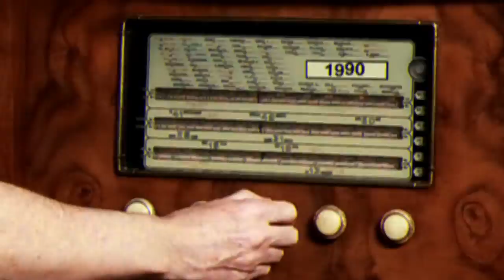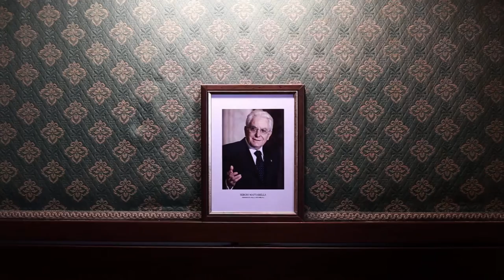CHI FERMERA' LA MUSICA - Artisti Uniti Boccaccio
Caleidoscopica rivisitazione del famoso brano dei Pooh da parte del supergruppo degli Artisti Uniti Boccaccio, costituito da staff e concorrenti del concorso “Una canzone per te” di Ascoli Piceno. Carrellata di ambientazioni e arrangiamenti dagli anni ’50 ai giorni nostri, da Johnny Dorelli ai Daft Punk!

Realizzato ad Ascoli Piceno da marzo a maggio 2015

PRODOTTO DA
Andrea Romani Video
Boccaccio Life
Musicandia Vintage Studio
Cruciani Musica

ARTISTI
Francesca Accorsi
Luigi Adamo
Sandro Avigliano
Roberto Cruciani
Peppe Di Caro
Alessandra Ercoli
Mattia Franco
Giuseppe Lori
Silvana Mascetti
Andrea Ottavini
Roberto Palumbo
Marco Piccioni
Pier Paolo Piccioni
Cristian Regnicoli
Andrea Romani
Stefano Romani
Andrea Sestili
Barbara Tanucci
Marianna Tedeschi
Marco Testa
Paolo Testa

PRESIDENTI
Enrico De Nicola
Luigi Einaudi
Giuseppe Saragat
Giovanni Leone
Sandro Pertini
Oscar Luigi Scalfaro
Carlo Azeglio Ciampi
Giorgio Napolitano
Sergio Mattarella

voce Supertelegattone
Sandro Avigliano

figuranti set Bruno Mars
Diop Modou
Kane Moussa

arrangiamenti musicali
Pier Paolo Piccioni

cori e reference voice
Valentina Di Emidio

chitarre
Cristian Regnicoli
Marco Piccioni

registrazione audio
Musicandia Vintage Studio
Ascoli Piceno

tecnico del suono
Pier Paolo Piccioni

mastering
Davide Barbarulo

Andrea Romani
Mario Allevi

riprese backstage
Stefano Romani
Marco Piccioni

foto di scena
Barbara Tanucci

coordinamento
Sandro Avigliano

casting extracomunitari
Sandro Avigliano
Barbara Tanucci

soggetto
Roberto Palumbo

sceneggiatura
staff de “Una canzone per te”
(concorso musicale Boccaccio Life AP)

coreografia set Bruno Mars
Silvia Azzanesi

motivatrice dinamica
Silvana Mascetti

location video
Boccaccio Life
Musicandia - Pio Istituto S. Cuore di Gesù
abitaz. Avigliano
Palazzo Vescovile Ascoli Piceno

strumenti musicali
Cruciani Musica AP
Musicandia Vintage Studio AP

luci di scena
E’TV Ascoli

costumi di scena
Silvana Mascetti
Barbara Tanucci

trucco e parrucco
Silvana Mascetti

basette
Barbara Tanucci

tatuaggi set RHCP
Sara Palumbo

mozzo di sala
Marco Piccioni

catering
Boccaccio Life

chef
Marco Testa

Gianluca Marcolini
Enrico Fioravanti
Francesca De Angelis
Francesco Duranti
Luca Vittori
mons. Giovanni D’Ercole

regia
Andrea Romani
Pier Paolo Piccioni